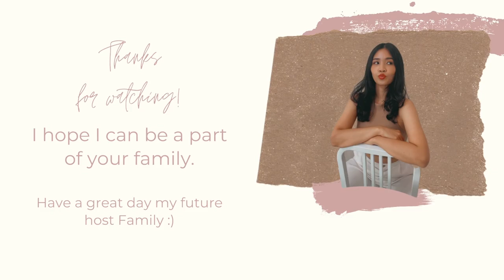VISA APPROVED ✅ THAI Au Pair Video Presentation.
Hello my future host family. If you are looking for the right match please do not hesitate to text me. I can fly there as soon as possible and you will never regret if you let me a part of your family.